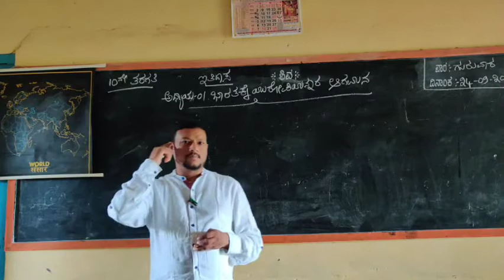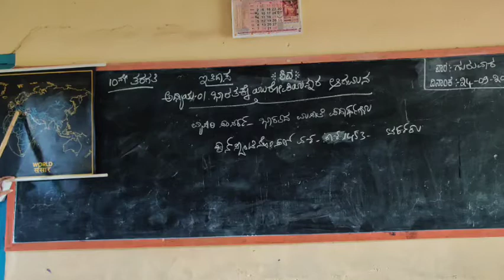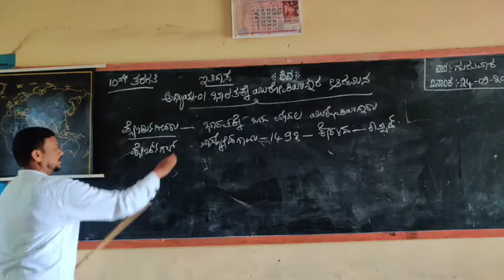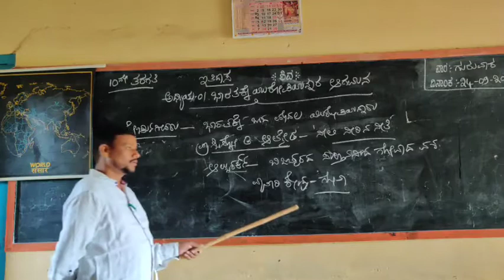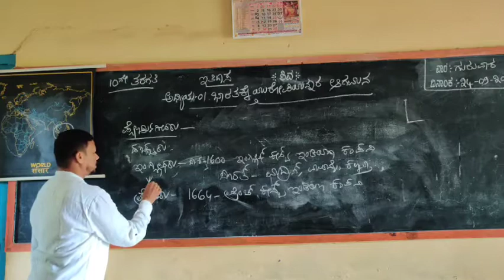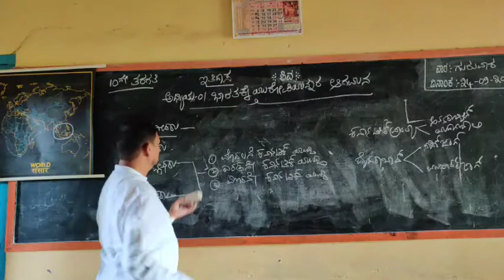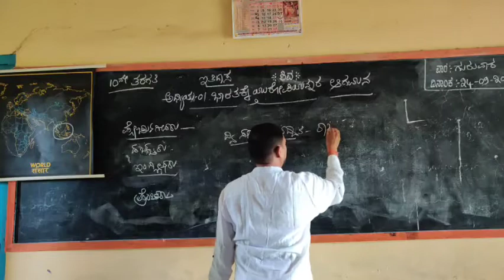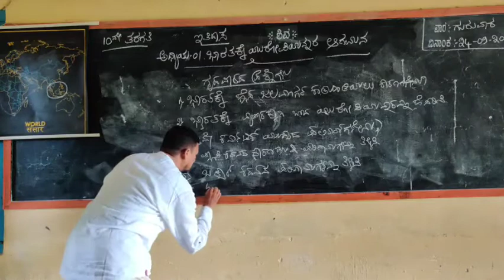10th Social Science - History :-ಅಧ್ಯಾಯ 1 ಭಾರತಕ್ಕೆ ಯುರೋಪಿಯನ್ನರ ಆಗಮನ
ಟಿ ಈ ಕೃಷ್ಣಮೂರ್ತಿ,HM SGHS Kammathahalli